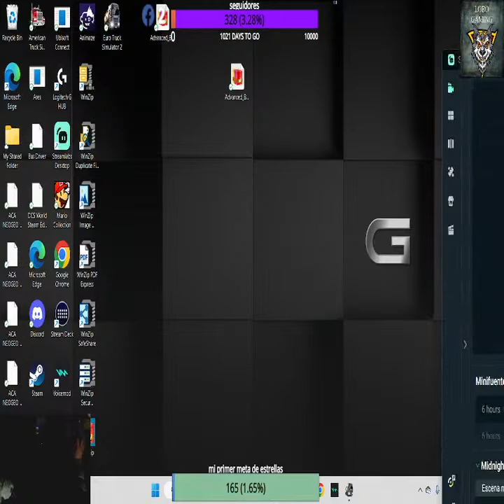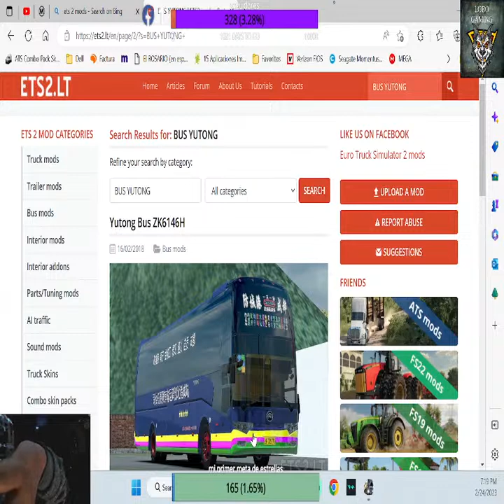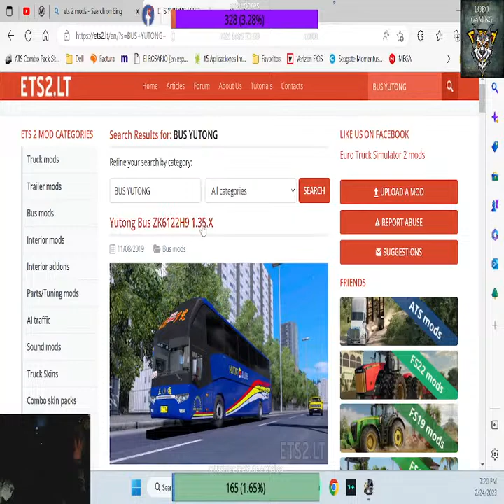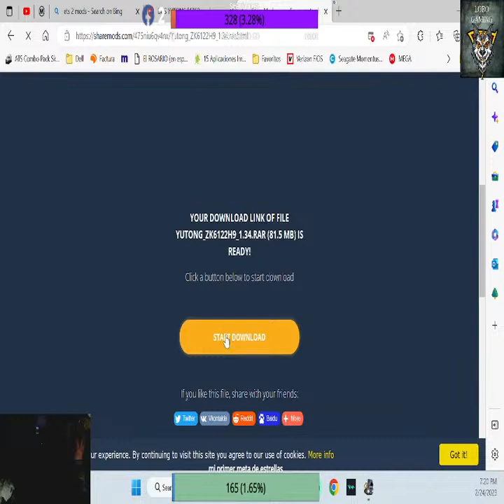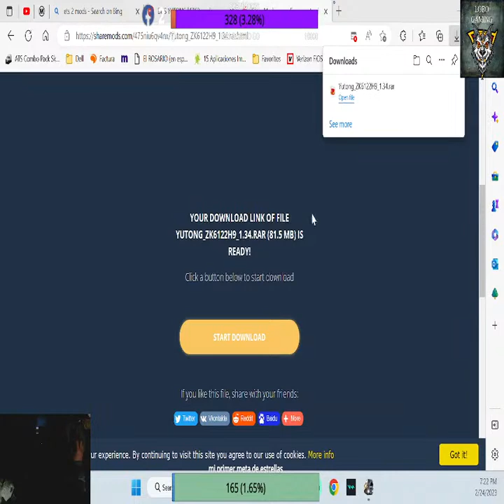LOBO Gaming I God of War Ragnark #77